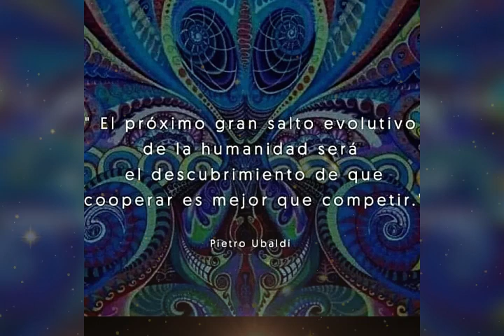"Share" - Good Morning´s Beat ©